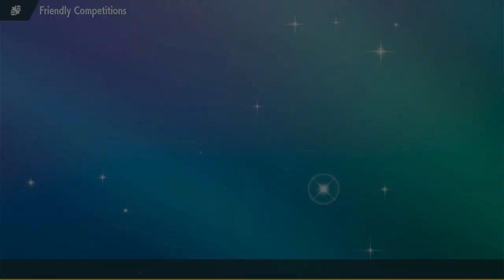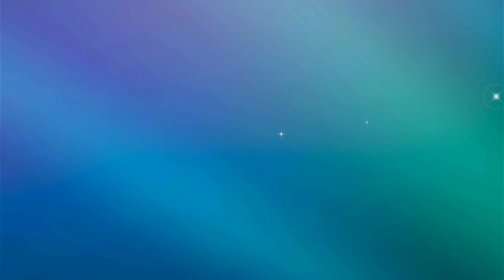THE BIRDS AND THE EEL! Pokemon Draft League | LET S12 Greatball Conference Week 3 vs Nadmikha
Welcome to Week 3 of the LET Great Ball Conference! Today we fight against Nadmikha, coach of the Delectable Daschbuns and we got some heat cooking this week! Sets like Clear Amulet Garchomp, defensive Helmet Quaquaval and mixed Metagross are coming out, but to watch the real stars of the show you're gonna have to watch to find out! ;) Hope you all enjoy!